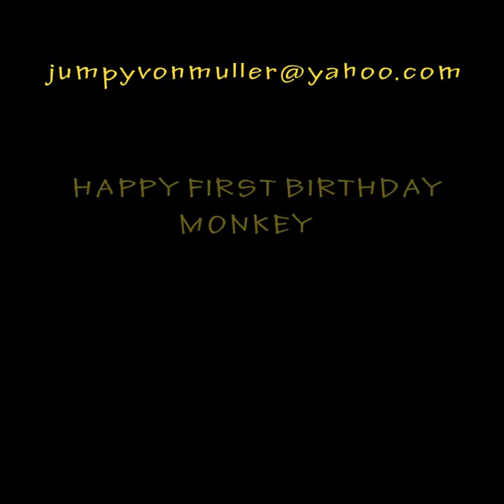60 DOG TRICKS with Monkey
60 DOG TRICKS with Monkey, on his first year